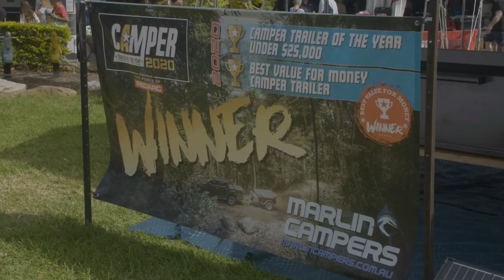Marlin Campers - Caravan & Camping Holiday Supershow Sydney